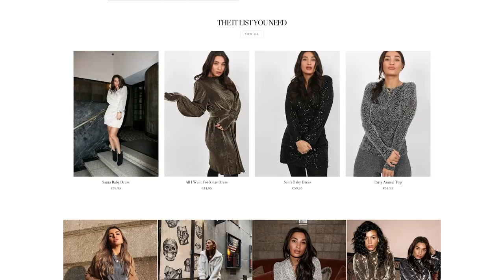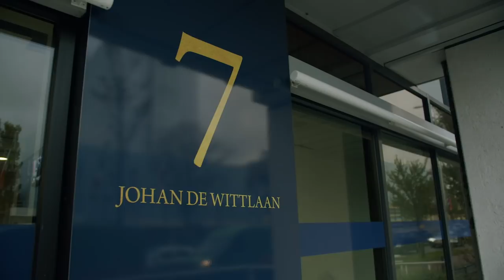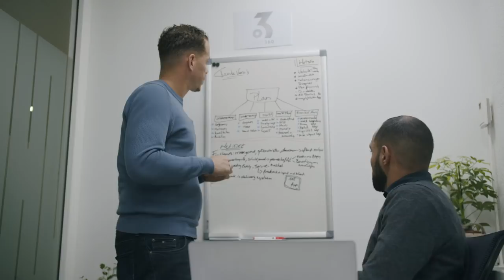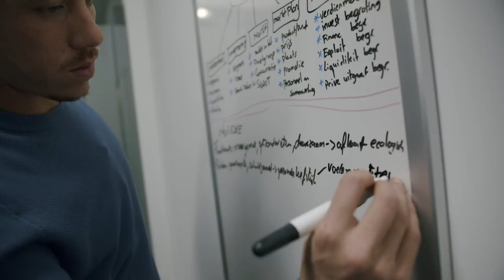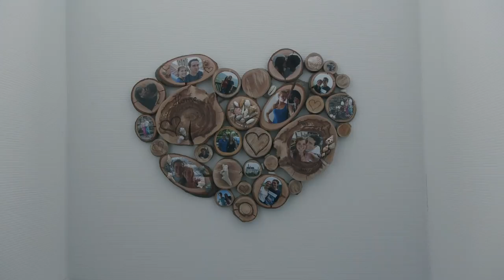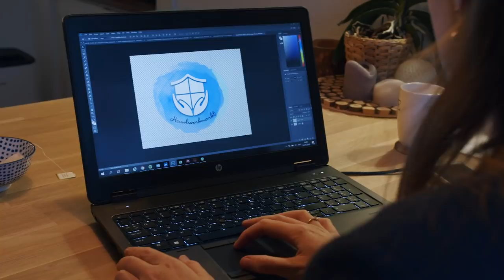Ondernemen – Net even anders dan anderen, je eigen weg gaan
In deze nieuwe serie volgen we samen met Annic ten Duis, zelf al 17 jaar ondernemer en coach, drie startende ondernemers in hun dagelijks leven. Acht weken nemen we een kijkje achter de schermen. We leren de ondernemers kennen, zien wat hun drijfveren zijn en wat hun doel is. We delen lief en leed met ze. Waar lopen zij tegenaan? Wat is hun uitdaging en kunnen zij hun ambities waarmaken?

In deze eerste aflevering maken we kennis met de drie ondernemingen en hun eigenaren. Bo en Valentine zijn de oprichters van The IT List, een mode-platform en fashion shop door en voor vrouwen. Zij geven vrouwen de nieuwste styling inzichten en verkopen hun brand. Met een creatieve en eigen visie ondernemen zij vanuit een grote internationale ambitie.
Robbert en Robin veranderen de wereld van fastfood met een healthy alternatief. Hun onderneming Hot 360 biedt eerlijk eten dat gezond is. Zij gaan binnenkort hun eerste vestiging openen en staan voor hun missie om fastfood gezond te maken.
Nicole is gestart met het online platform Handwerkmarkt. Zij biedt handgemaakte producten een sterk online podium. Vanuit haar passie voor creativiteit zorgt zij ervoor dat eigengemaakte producten kunnen worden aangeboden en verkocht.

Hoe ga jij starten? Bel nu gratis het KVK Adviesteam 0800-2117. Of kijk op

Een eigen bedrijf starten? Met deze 10 stappen lukt het!

Lees alles over het starten van jouw eigen bedrijf.

Ook digitaal ondernemen met je eigen shop?

Nooit meer ondernemersnieuws missen. Ontvang praktische tips en inspiratie voor je bedrijf.

KVK Beyond Business is hét kanaal van KVK waar je terecht kunt voor video’s over ondernemen die net iets verder gaan. Waar we dieper in de wereld van het ondernemen duiken om jou te inspireren en te helpen. Ondernemers gaan uitdagingen aan, geven waardevolle tips en geven een kijkje in de keuken. Elke woensdag om 15:00 uur staat er een nieuwe video online.

KVK biedt informatie, voorlichting en helpt ondernemers bij de belangrijkste thema’s op ondernemersgebied. Kijk voor meer informatie op

• KVK YouTube: hoe groot of klein je droom ook is, met alle kennis en inspiratie van KVK sta je er niet alleen voor. We zijn er voor alle ondernemers in Nederland met informatie en advies. KVK Werkt voor ondernemers.